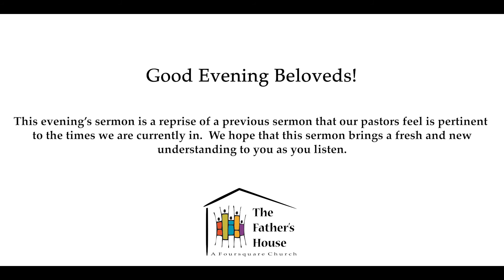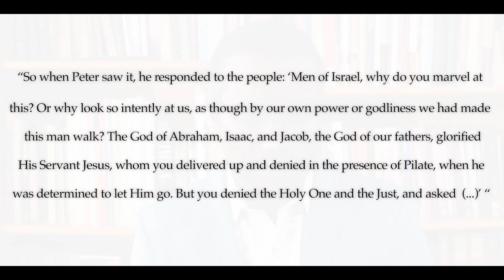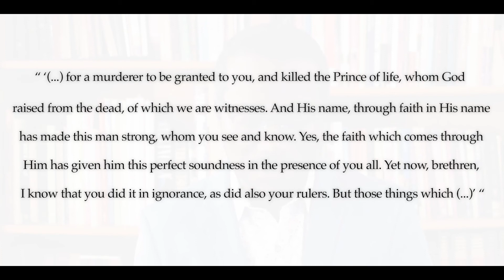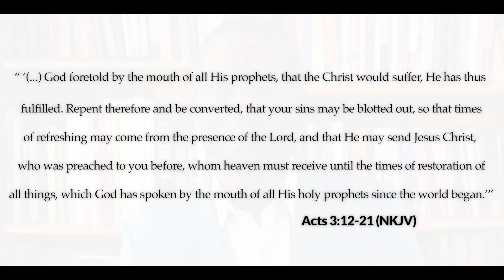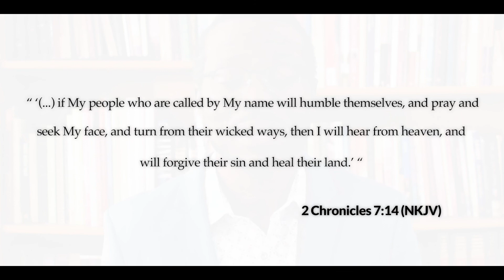The Father's House - The Freedom to Repent - Wednesday Night Sermon Reprise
Hello Beloveds!
Just to let you know, this sermon is a reprise of a previous sermon we uploaded in June.  Our pastors feel that this word is pertinent to today, so we hope it falls freshly on you today.  Thank you for your prayers and we hope you are doing well and staying safe.

Thank you for joining us as Aaron leads us in worship, and Pastor Eric shares what God's Word teaches about repentance. We trust you will be blessed and encouraged as you listen. Love and amazing grace from The Father's House.